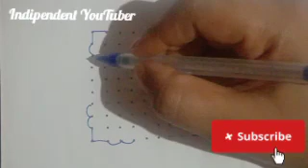How to Draw 10×10 Creative Bird kolam Rangoli | Designs Latest Simple & Easy Muggulu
Biginners Rangoli design
Trending Rangoli Disign
New Rangoli Disign
Small Rangoli Disign
Biginners Rangoli Design